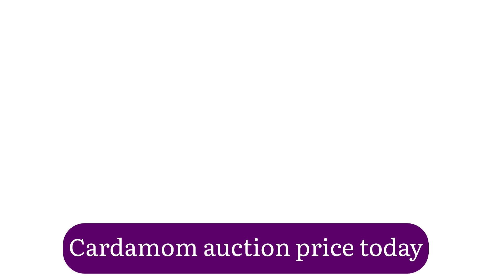Cardamom Auction Prices Today 16 August 2024 cardamom price per kilo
cardamom packet price
cardamom plant buy online
cardamom powder online
cardamom price amazon
cardamom price flipkart
cardamom price per kilo
cardamom seeds online
cardamom tree price
chhoti elaichi 1kg price
chhoti elaichi ka price
chhoti elaichi ke rate
chhoti ilayachi price
choti elaichi rate per kg
choto elaichi price
cost of badi elaichi
cost of cardamom 1 kg
current rate of elaichi
dry cardamom price
elaichi 1 kilo price
elaichi 8mm price
elaichi green price
elaichi how much price
elaichi ka rate per kg
elaichi ke rate
elaichi ki price
elaichi ki rate
elaichi kilo rate
elaichi lowest price
elaichi oil price
elaichi online price
elaichi per kilo
elaichi powder online
elaichi price amazon
elaichi price online
elaichi rate wholesale
elaichi ret
elaichi seeds online
green cardamom 100 gm price
green cardamom 100g price
green cardamom 50 gm price
green cardamom 50g price
green cardamom buy
green elaichi ka rate
green elaichi powder price
green elaichi price today
ground cardamom price
hari elaichi ka price
hari elaichi ke rate
hari elaichi rate per kg
kali elaichi price
kali elaichi rate
market rate of elaichi
masala velchi price
organic cardamom price
price of 1 kg green cardamom
price of chhoti elaichi
price of choti elachi
price of elaichi 1 kg
price of elaichi powder
price of green cardamom per kg
price of green elaichi
price of hari elaichi
price of small elaichi
rate of chhoti elaichi
rate of hari elaichi
rate of small elaichi
wholesale elaichi rate
wholesale rate of elaichi
buy elaichi online
badi elaichi ka rate
elaichi plant price
rate of green cardamom
elaichi buy
cardamom online price
chhoti elaichi ka rate
elaichi 500g price
elaichi ka price
cardamom price in amazon
badi elaichi ka price
elaichi 50 gram price
elaichi 50 grams price